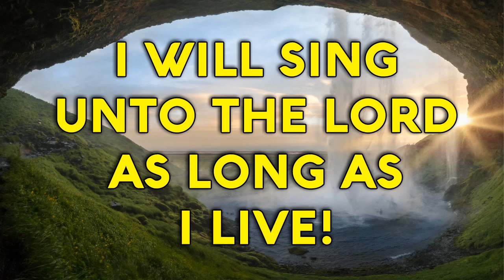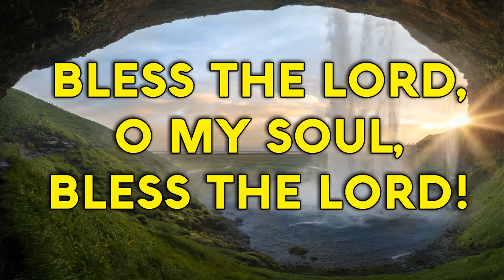Psalm 104 Song " Bless the Lord" (Christian Scripture Praise Worship with Lyrics)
PSALM 104: 1, 24, 33 - 34 “Bless the Lord”
O LORD, my God, Thou art very great!
Thou art clothed with honor and majesty!
O LORD, how manifold are Thy works!
In wisdom hast Thou made them all:
The earth is full of Thy riches!
I will sing unto the LORD as long as I live!
I will sing praise to my God while I have my being.
My meditation of Him shall be sweet:
I will be glad in the LORD!
Bless the LORD, O my soul, Bless the LORD!